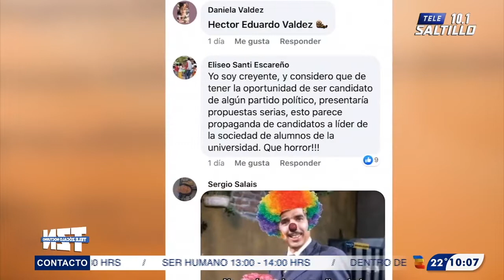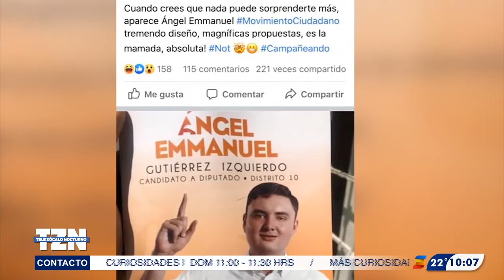Cuestionan en redes propuestas contra la nueva normalidad de candidato de Torreón